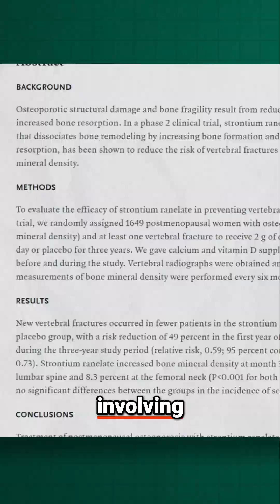Strontium Myths BUSTED: Blood Clots & Bone Health Secrets!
Uncover the truth about Strontium! We debunk the top 2 myths surrounding strontium and its impact on your bone health. Learn about the difference between strontium citrate and strontium ranelate, and discover the benefits of strontium through real-world clinical trial results. Stay informed and make the best choices for your well-being!